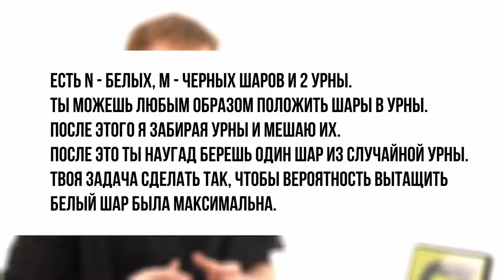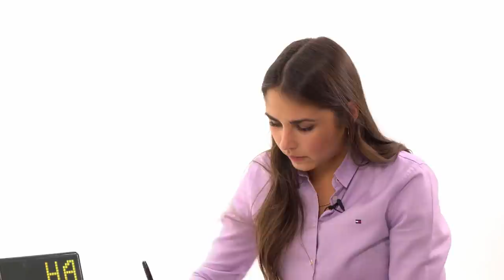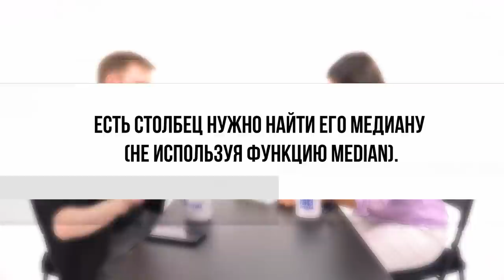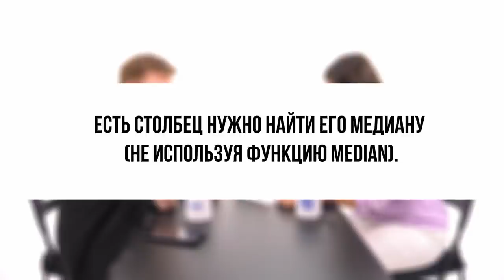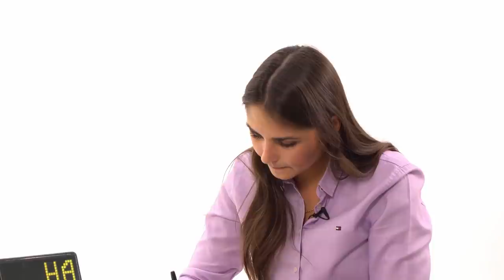Собеседование на Middle Data Scientist | Нанято S1E01RU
В этом эпизоде Алексей Чернобровов, построивший data science направления в полдюжине компаний, проводит интервью на позицию Middle Data Scientist в компанию [NDA]. Кандидат - Анастасия Никулина, дата-саентист в банке и ведущая канала @miracl6

[ТАЙМ-ТЕГИ]
00:00:00 Интро
00:01:41 Вопросы про опыт работы
00:13:08 Вопросы по теории вероятностей
00:20:43 Вопросы по SQL
00:26:15 Вопросы по линейным моделям в data science
00:40:12 Вопросы по валидации моделей
00:44:18 Бизнес-задачи
01:04:45 Feedback